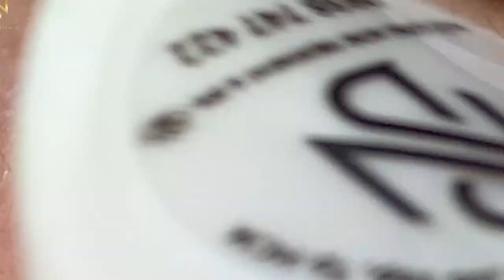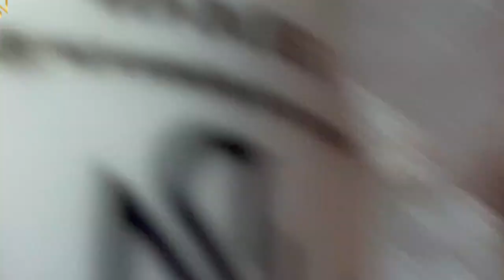𝙇𝙞𝙛𝙚 𝙞𝙨 𝙂𝙧𝙚𝙖𝙩 𝙬𝙞𝙩𝙝 𝙃𝙖𝙧𝙞 𝙎𝙥𝙖 #𝟏𝟎𝟕𝟕